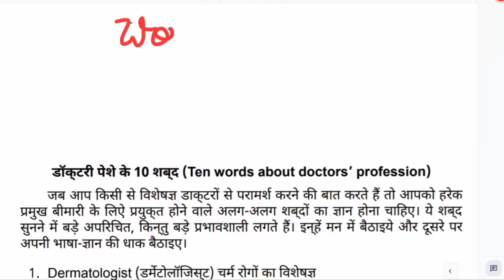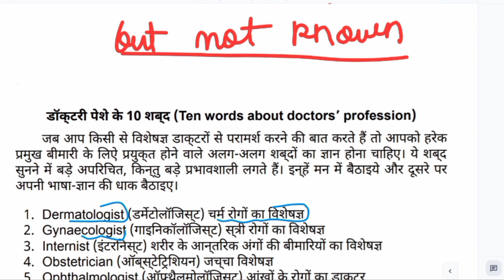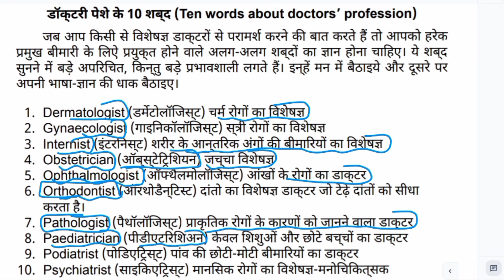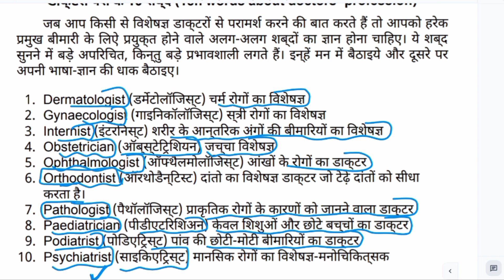words mostly heard but not mostly known || 10 words about doctor's proffesion || learn english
words mostly heard but mostly not known
These words are related to doctor's proffesion . These words are those which you all have heard a lot but never known the real meaning of these words. In this video we will understand their meanings too.
I hope this video will help you to enhance your english vocabulary and will help you.

इस वीडियो में हम सीखेंगे -
ऐसे शब्द जो अधिकतर सुने जाते हैं लेकिन अधिकतर ज्ञात नहीं होते
ये शब्द डॉक्टर के पेशे से संबंधित हैं। ये शब्द वो हैं जिन्हें आप सभी ने सुना तो बहुत है लेकिन कभी इन शब्दों का असली मतलब नहीं जाना होगा. इस वीडियो में हम इनका मतलब भी समझेंगे.
मुझे उम्मीद है कि यह वीडियो आपकी अंग्रेजी शब्दावली को बढ़ाने में मदद करेगा और आपकी मदद करेगा।